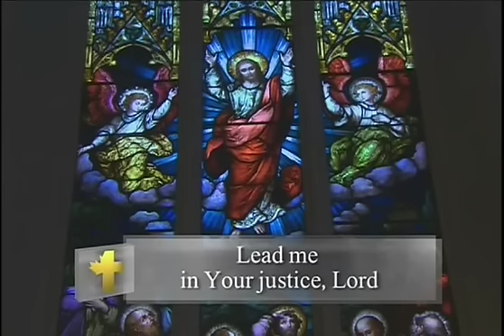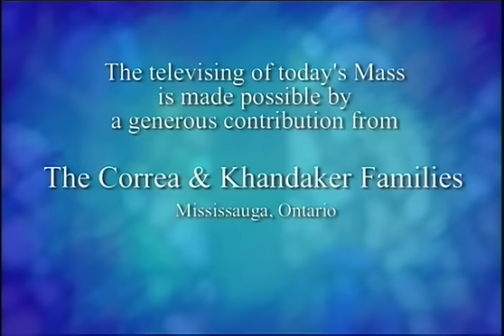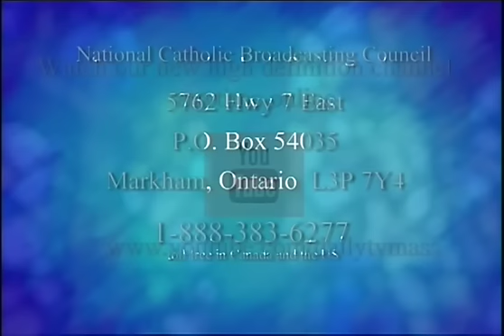Daily Mass, Monday 5 September 2016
Daily Mass is here provided to present the Church, its beliefs, and its spirituality and offer a critique of current events in the timeless light of the Gospel, and comply with Section 29 Copyright Act RSC 1985.